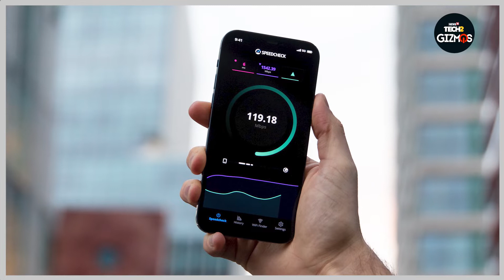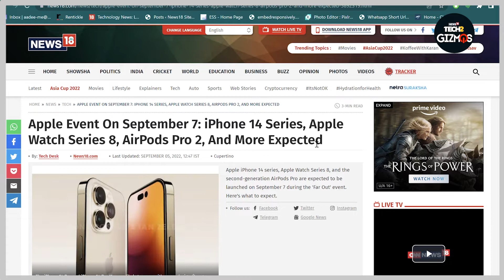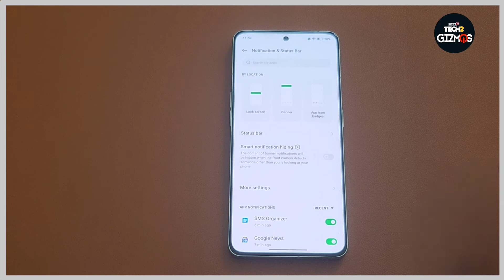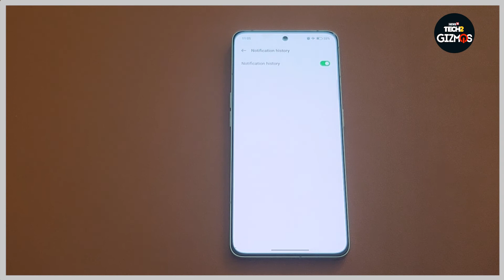Top Tech News - September 6: 5G Prices In India, Apple's Big Event This Week And More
In the latest edition, we look at the prospect of 5G data prices in India, and Apple is bringing more than just the iPhones at this week's event.